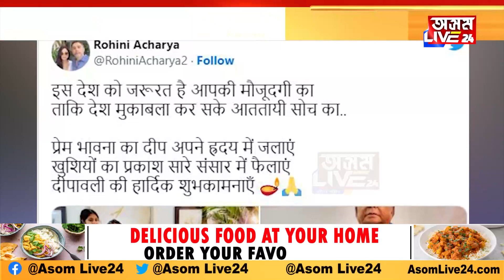ধন্য ৰোহিণী! জীয়ৰীৰ বাবে বাপেক সদায় প্ৰিয়, পিতৃৰ বাবে বৃক্ক দান জীয়ৰীৰ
ধন্য ৰোহিণী!
জীয়ৰীৰ বাবে বাপেক সদায় প্ৰিয়
পিতৃৰ বাবে বৃক্ক দান জীয়ৰীৰ